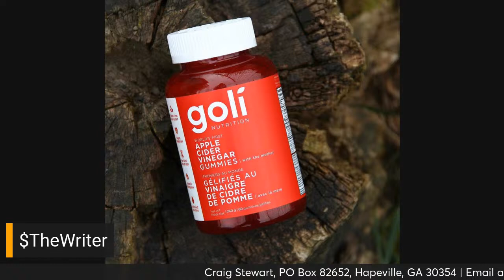Pre-Phag Tawlk‼️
Book Your Cruise‼️

- Tech and gadgets

- health beauty, &wellness

 - Food & snacks

- Homegoods